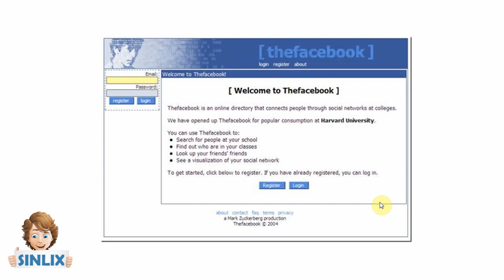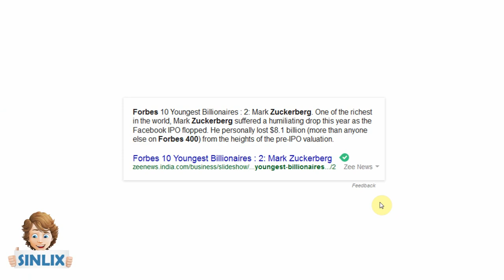How Facebook makes money from us